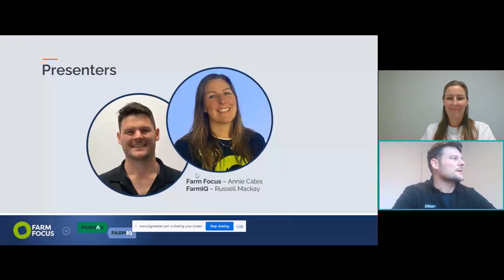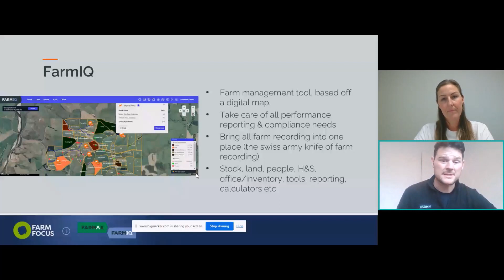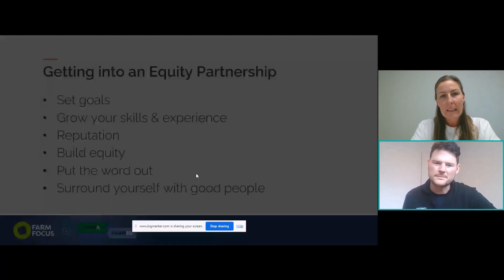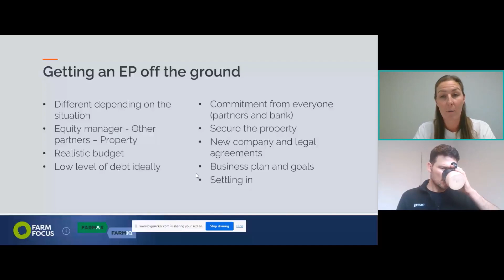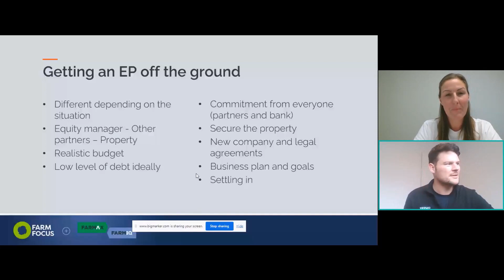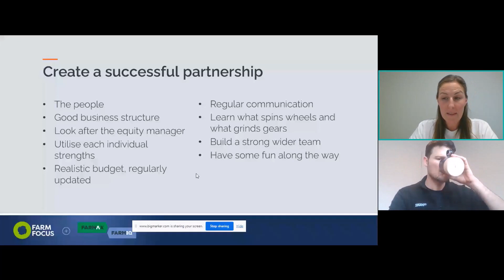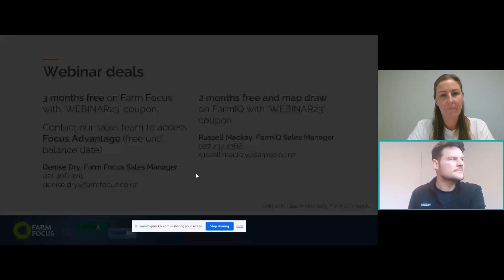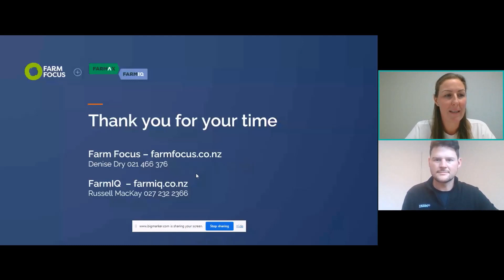Farm Focus and FarmIQ Equity Partnerships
Get that rural investment you are after with an equity partnership; maximise your investment by pooling capital, resources and skills with other parties. When making these investments, 'knowing your numbers' is the key to success.

Transparency, timely data and a shared understanding are paramount for good decision-making. Join Annie, Farm Focus and Russell, FarmIQ, as they show you how our software can empower you with this information.